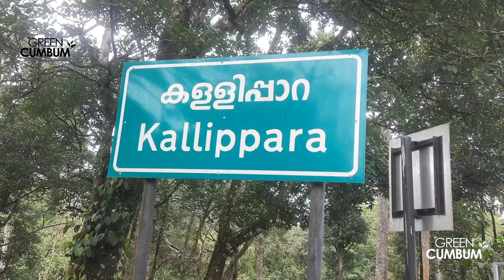Kallippara | Neelakurunji | Neela kurunji | நீல குறுஞ்சி | santhanpara | Green Cumbum | kerala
Rare Neelakurinji / neela kurunji flowers bloom in kallipara / santhanpara once every 12 years.

To see Neelakurinji / neela kurunji flowers, one and a half kilometers from Kallipparai / santhanpara you have to walk or go by jeep on the mountain road to see this rare type of Neelakurinji / neela kurunji flower.

Thousands of people visit here every day to see these Neelakurinji / neela kurunji flowers

கல்லிப்பாறையில் 12 ஆண்டுகளுக்கு ஒருமுறை பூக்கும் அபூர்வ நீல குறிஞ்சி மலர்கள்

நீல குறிஞ்சி பூக்களை காண கல்லிப்பாறையில் இருந்து ஒன்றரை கிலோமீட்டர் மலைப்பாதையில் நடந்து செல்ல வேண்டும் அல்லது ஜீப்பில் செல்ல வேண்டும்.

இந்த நீல குறிஞ்சி பூக்களை காண தினமும் ஆயிரக்கணக்கான மக்கள் இங்கு வந்து செல்கின்றனர்